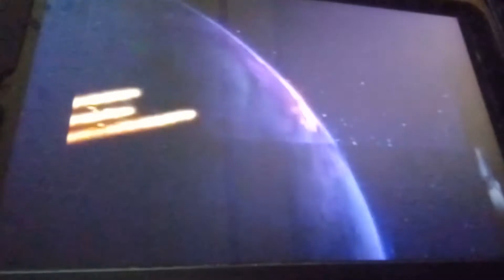Michael Jacobs Productions/Touchstone Television/Buena Vista Television (1996)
From Boy Meets World Janitor Dad